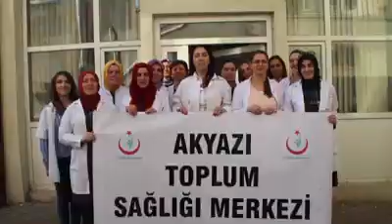Sakarya KETEM Kamu Spotu -1